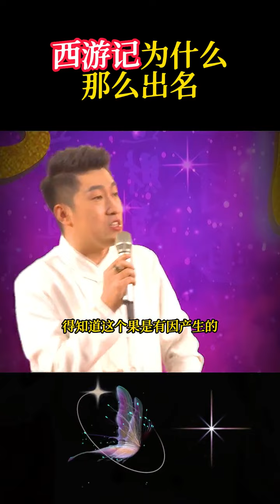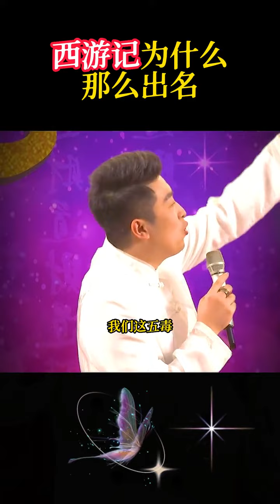西游记为什么那么出名